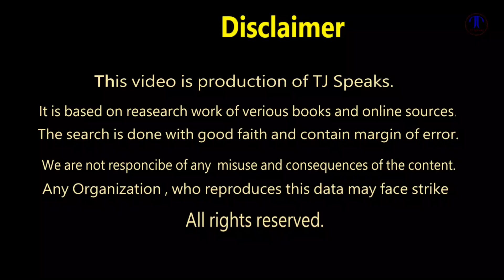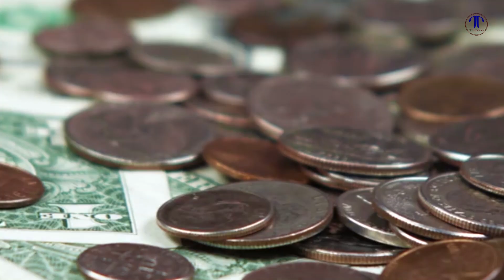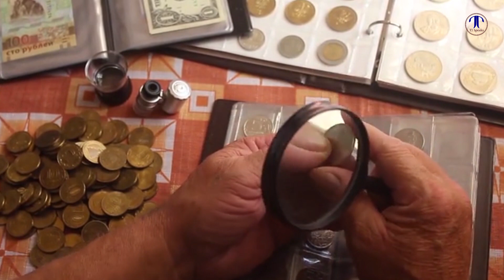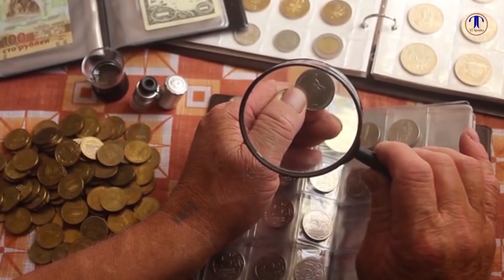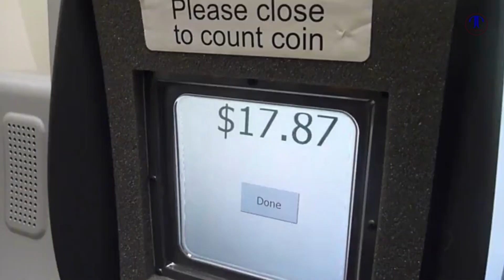Man Collected Coins For 45 Years | TJ Speaks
The Louisiana teacher loved looking at his massive collection so much that in the 70s when the U.S. government began to offer a $25 bonus for every $100 worth of pennies turned in, he wasn’t even a little tempted to take the extra cash.

NOTE:
For Brand Promotion and other Queries